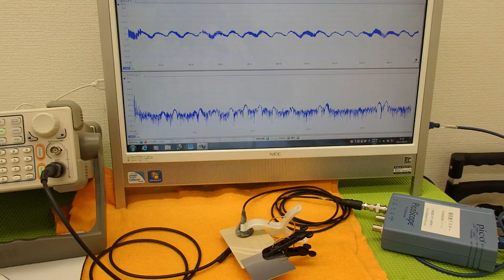オリジナル超音波実験 （超音波システム研究所 ultrasonic-labo）